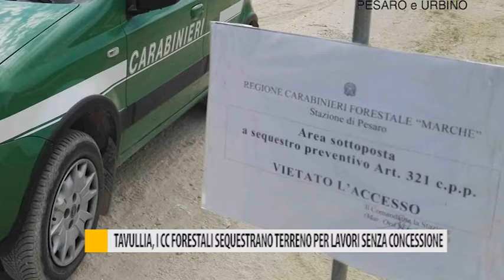Tavullia, i CC forestali sequestrano terreno per lavori senza concessione